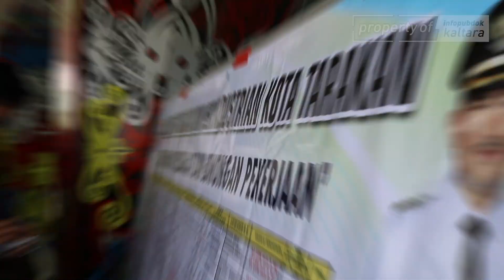Pameran Bursa Kerja 2019 - Cerita Dara #17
CeritaDara Pada Episode kali ini akan memberikan informasi terkait pelaksanaan Job Fair 2019 yang telah selesai terlaksana beberapa hari yang lalu.